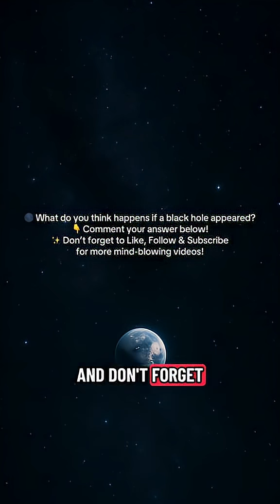🌑🌍 What If a Black Hole Appeared Next to the Moon? | Breaking the Ultimate Limit of Physics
Imagine looking up at the night sky… and realizing the Moon is being ripped apart.

A small black hole suddenly appears near the Moon — and instantly, spacetime stretches like rubber.
Lunar dust lifts off the surface… oceans on Earth surge… satellites drift off course… and the night sky becomes distorted like a cosmic nightmare.

In just minutes, the Moon could be shredded into streams of debris — forming glowing rings around Earth.

This is the terrifying chain reaction that would unfold if a black hole ever came close to our planet.

Space is beautiful…
but it does not care about us.